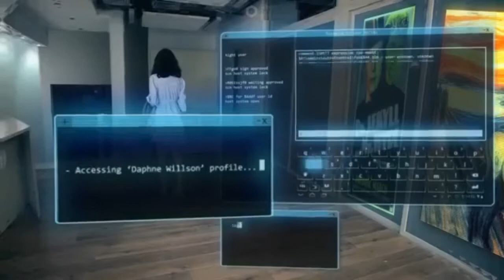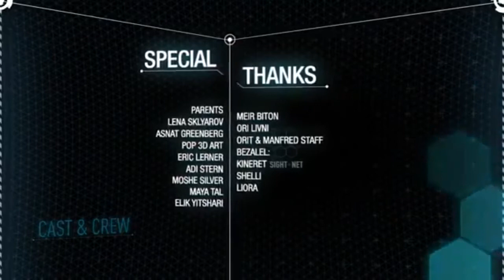Sight Contact Lenses with Augmented Reality Futuristic Video